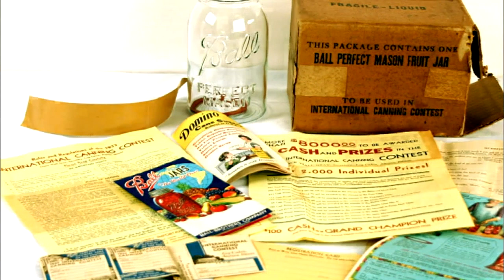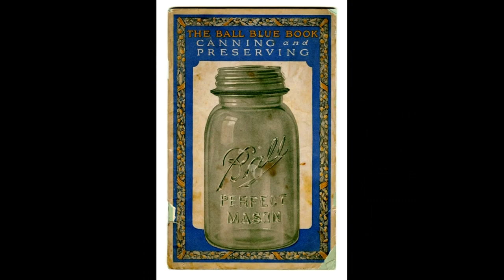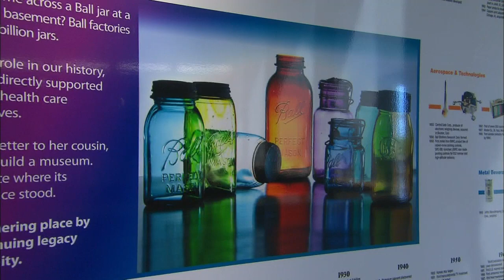The Ball Family Legacy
Photos provided by:  Minnetrista Heritage Collection.

After moving to Muncie in 1887, the Ball Corporation became the world’s leading producer of fruit jars, leaving a legacy of manufacturing and of philanthropy.

To learn more about the Ball family history, or to learn how to visit the family estate, visit minnetrista.net.